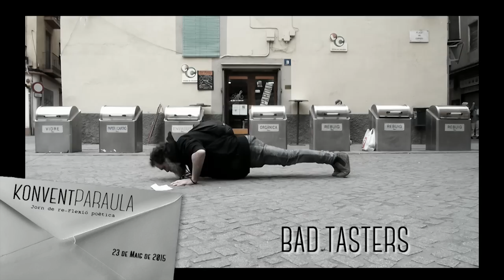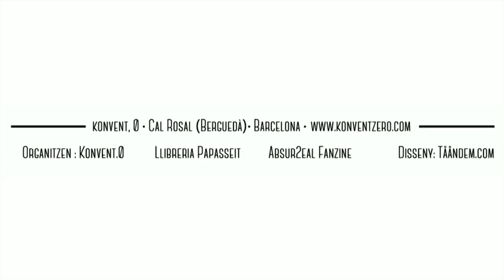konventPARAULA '15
KonventPARAULA - dissabte 23 de maig de 2015:

Festival d’entrada gratuïta que pretén oferir una aproximació a l’eclèctica creació poètica contemporània del nostre país.

Organitzat per la Llibreria Papasseit en col•laboració amb l’entitat cultural berguedana Konventpuntzero i el col•lectiu que integra la revista Absur2eal, el festival comptarà amb propostes de tot tipus, des de poetes consolidats fins a noms emergents de la poesia catalana, passant per polipoetes, artistes del collage sonor i, fins i tot, una banda de punk.